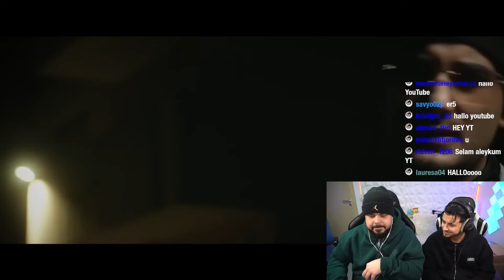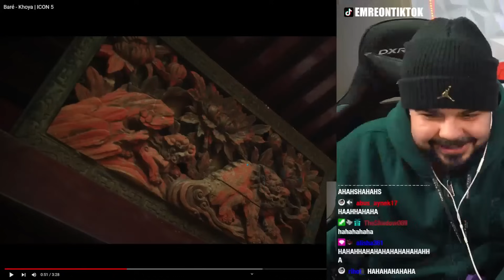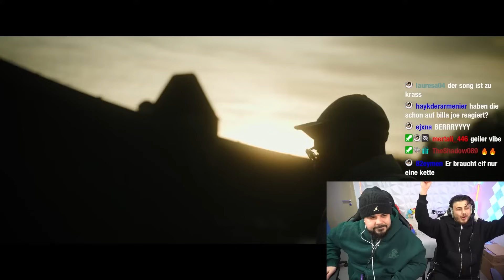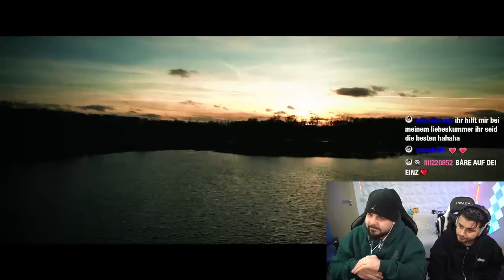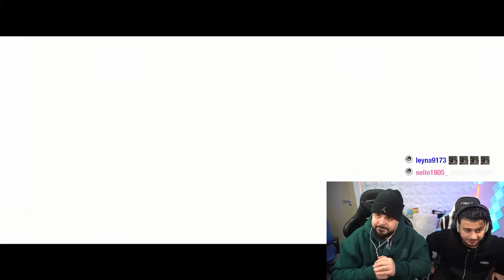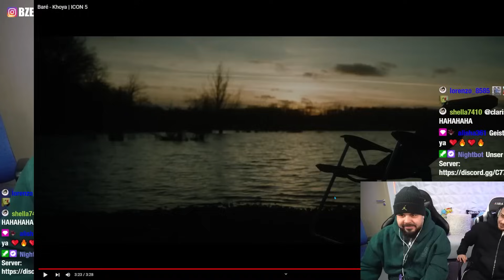WIRD ER ICON 5 GEWINNEN ?! 🤔 BARÉ - KHOYA | Reaction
➜ Youtube Bzet: @Bzet
➜ Youtube Emre: @Bzetbros

Originalvideo:
Baré - Khoya | ICON 5